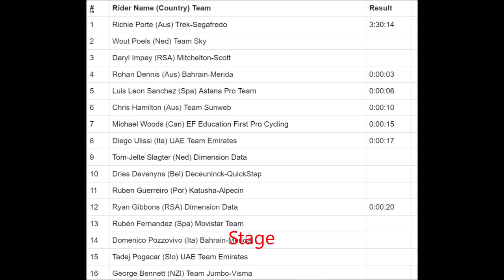Porte wins Willunga AGAIN? TDU Stage 6 highlights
Tour Down Under stage 6 goes up Willunga Hill twice and features the only summit finish of the 2019 tour down under